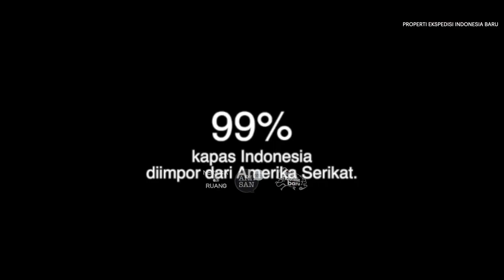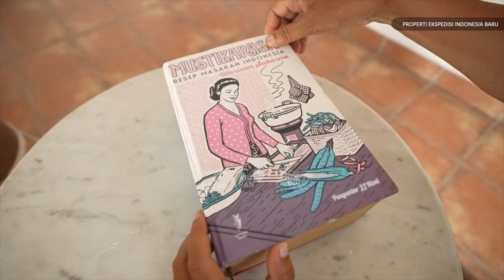Arisan6301: MEMBACA INDONESIA adalah PARIWISATA NUSANTARA -- Farid Gaban, Ekspedisi Indonesia Baru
Ini merupakan bagian kedua dari program Arisan6301 yang menghadirkan Farid Gaban (Ekspedisi Indonesia Baru) pada tanggal 16 Agustus 2023 lalu di Bandung.

Cuplikan berikut khusus terkait perbincangannya bersama Myra P. Gunawan terkait pariwisata Indonesia kontemporer. Tentang permasalahan yang dicermati selama perjalanan meraka, juga potensi dan peluang yang terbentang.

Kita bisa menyimak kesesuaian gagasan Pariwisata Nusantara yang terungkap sebelumnya dengan tema Membaca Indonesia yang dibawakan Farid.